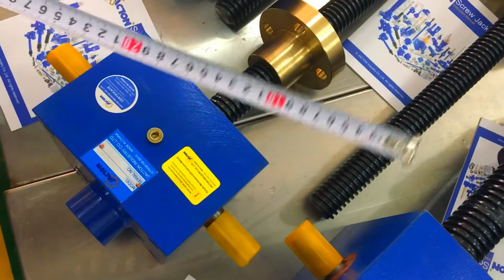JTH50 50 kN worm gear screw lift, 5000 kg mechanical acme thread jack